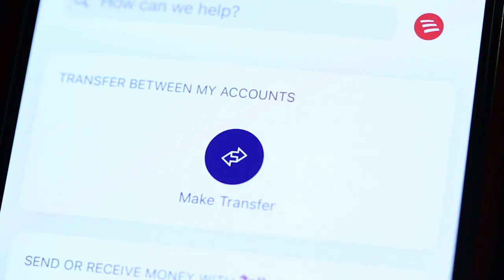【天下新聞】北加州: 美國銀行關閉灣區二十多個網點 Bank of America to close more than 20 branches in the Bay Area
美國銀行(Bank of America)表示，面對線下業務量的逐漸下降，其正在關閉在灣區的二十多個網點，其中包括一些自動取款機(ATM)。

該銀行表示，當前客戶更多地會選擇數字銀行來解決日常財務需求，而有複雜交易或理財需求的客戶，才會選擇線下的業務網點。該銀行需要調整並更新其業務網點，以更好滿足客戶的財務需求。到今年年底，美國銀行還將完成一個為期三年的項目，對全國所有的金融中心網點進行翻新和改造。

灣區居民可掃描二維碼，查看美國銀行將關閉或已關閉的網點（其中一些是ATM）。

美國銀行灣區關閉網點
1053 Sunvalley Boulevard, Concord
1 Market Street, San Francisco
1001 Adams Street, St. Helena
3250 Mission Street, San Francisco
501 Mission Street, San Francisco
2154 Macarthur Boulevard, Oakland
26801 Mission Boulevard, Hayward
2180 Sand Hill Road, Menlo Park
2290 Oak Grove Road, Walnut Creek
1275 Fell Street, San Francisco
3491 McKee Road, San Jose
1400 Moraga Way, Moraga
200 Cochrane Plaza, Morgan Hill
2925 Scott Boulevard, Santa Clara
1221 Tara Hills Drive, Pinole
800 Irving Street, San Francisco
43591 Mission Boulevard, Fremont
1275 Fell Street, San Francisco
300 Lakeside Drive, Oakland
1253 A Street, Hayward
1200 Fairmont Drive, San Leandro
200 Kentucky Street, Petaluma
337 Main Street, Pleasanton
1350 Travis Boulevard, Fairfield
99 Serramonte Center, Daly City
SF International Airport
43591 Mission Boulevard, Fremont